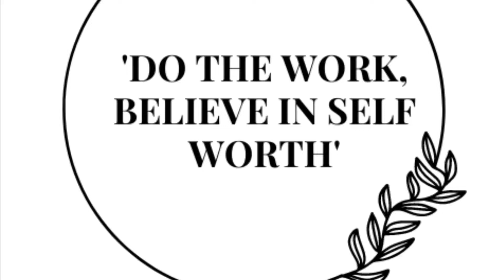YHIW New Website Content - Pillar # 4 - Stress Management!